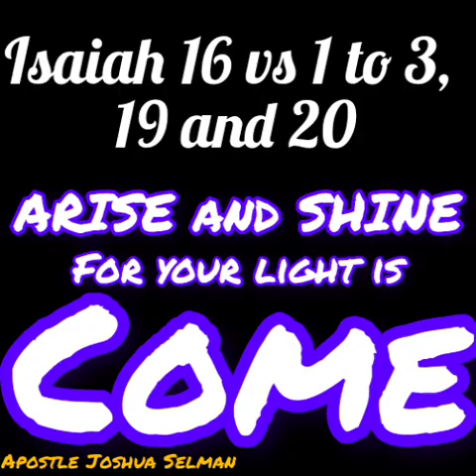Arise and shine for your light is come. God's word to you today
Apostle Joshua Selman is an Ordained Nigerian Pastor, Evangelist, Televangelist, writer, Preacher, Conference speaker, He is the FOUNDER and SENIOR PASTOR, ETERNITY NETWORK INTERNATIONAL. The Eternity Network International (ENI) have a program called Koinonia, a Gospel fellowship that holds weekly in  Zaria, Kaduna State Nigeria as well as Abuja, Nigeria.
The sole aim of the koinonia program is to preach the word of God and encourage the spiritual growth of Believers in Christ. Selman do not only preach the word of God, he also writes books, articles, records tapes and also conducts live services on the internet to encourage wider spread of the gospel. As a believer in Christ who is saddled with the responsibility of spreading the Gospel, I DO NOT CLAIM RIGHTS OR OWNERSHIP TO HIS MESSAGES AND TEACHINGS .

PURPOSE: The purpose of putting these contents here is to spread the word of God and reach out to a wider Audience, Also to bring the good news and encourage the spiritual growth of whoever follows my Channel.

For easy access to messages shared on our page, look up the following :
apostle Joshua Selman preachings
apostle Joshua Selman teachings
Joshua Selman midnight prayers
apostle Joshua Selman new videos
Joshua Selman new sermons
who is apostle Joshua Selman
koinonia Abuja
koinonia Zaria
Joshua Selman Alter call
about apostle Joshua Selman